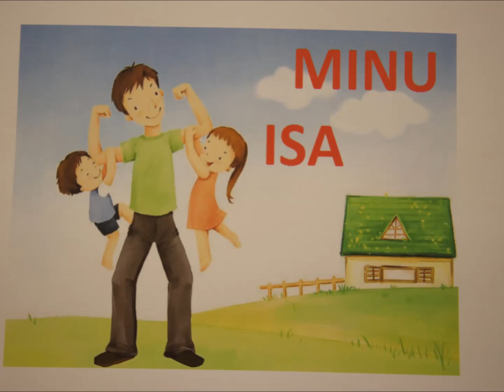Laps joonistas isa, isa joonistas lapse.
Õpilaste ja nende isade joonistused teineteisest. Tallinna Läänemere Gümnaasium. Isadepäevaks.